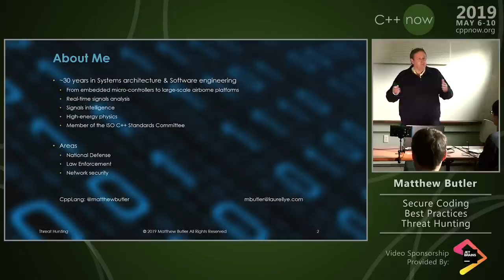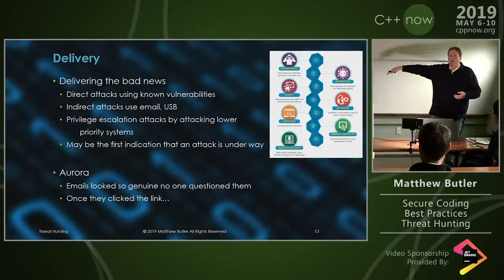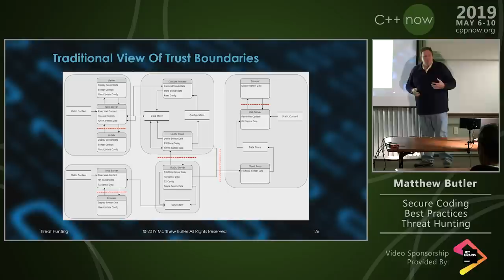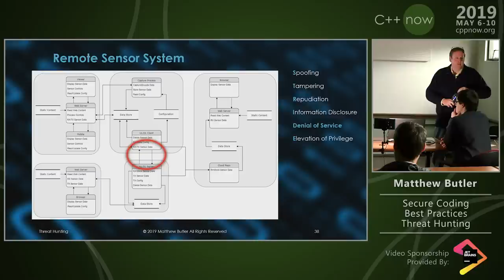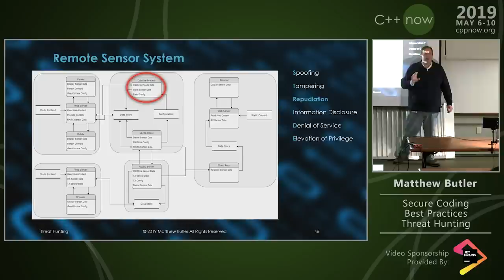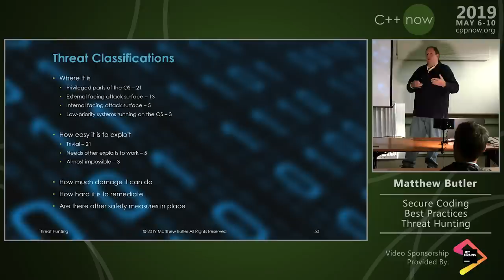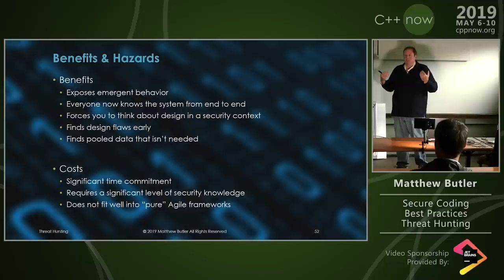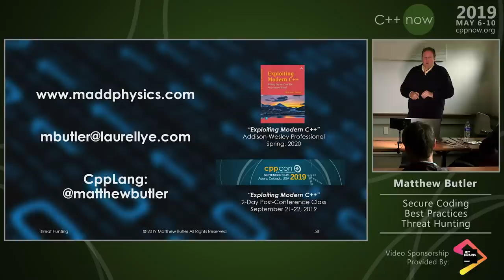C++Now 2019: Matthew Butler “Secure Coding Best Practices - Threat Hunting”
C++ is a notoriously difficult language to master and Modern C++ is not far behind it. The language itself is powerful and flexible but does little to protect us from using it incorrectly and the closer a vulnerability is to an attack surface, the more easily it can be exploited. But how do you know where your attack surfaces are?

Threat Modeling is the foundation of everything else we do when securing our code. It tells us where the attack surfaces are, what possible attack vectors there are, where we aren't verifying who we're communicating with, where we're holding data and more importantly where we're holding data we don't use. Threat modeling forces us to analyze our designs & code by focusing our thinking to that of an attacker. Without it we have little to go on when looking for areas of vulnerability.

In this talk, we'll begin by looking at Intrusion Kill Chains, a simple but effective way to describe the process that attackers use to penetrate systems. We'll look at one of the most famous and successful attacks in cyber history through the lens of a kill chain.

Using this knowledge we'll then do a hands-on Threat Modeling exercise against an everyday system designed in Modern C++ using the STRIDE approach (and discuss others as we go). We'll look at:

how Spoofing can be used to gain unauthorized access to data within our system,
how Tampering is used to affect system behavior and how to protect against it,
how Repudiation is used to ensure that all systems behavior is verified,
how Information leaks give an attacker vital information on how to attack our systems,
how to defend against Denial of service attacks, and
how privilege Escalation attacks give attackers access to more than just our systems.

We'll also discuss how we have come to live in a Zero Trust world and how that affects systems design. We'll see how Threat modeling allow us to:

expose attack surfaces,
uncover architectural flaws early,
identify attack vectors,
balance risks and usability, and
document mitigation strategies.

Modern C++ is a powerful, flexible language, but it's not safe for those who have not truly mastered it. And as systems complexity increases, those knowledge gaps leave openings for attackers. Threat Modeling is the first step in sealing those gaps.
Matthew Butler
Matthew Butler has spent the last three decades as a systems architect and software engineer developing systems for network security, law enforcement and the military. He primarily works in signals intelligence using C, C++ and Modern C++ to build systems running on hardware platforms ranging from embedded micro-controllers to FPGAs to large-scale airborne platforms. Much of his experience has come in either building systems that defend against attackers or building highly sensitive systems that are targets. He is actively involved in the C++ community and is on various planning committees for C++Now and CppCon as well as being a speaker at both. He is also a member of the ISO C++ Standards Committee.

Over the past thirty years, he has learned the harsh lessons on how we often write systems that fail, not because they don't scale, but because they aren't designed to be secure.